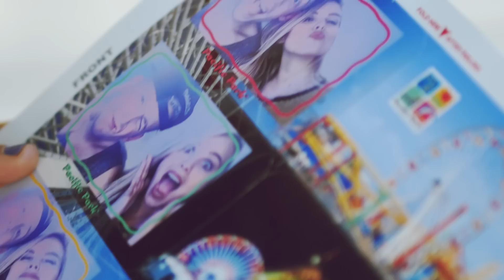The 7 Types Of Girls You Date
Who’s your Sunday?

MUSIC
My Life Is Nothing Without You, It’s The Summer

Morgan Reynolds @momomeow

Special thanks to:
Brian Hartley
Zach Cieszynski